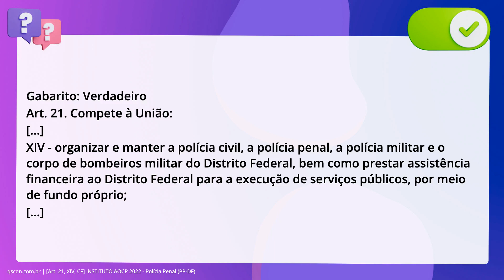QScon Direito: [Art. 21, XIV, CF] INSTITUTO AOCP 2022 - Polícia Penal (PP-DF)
Art. 21, XIV, CF | INSTITUTO AOCP 2022 | Polícia Penal | (PPDF)

Compete à União organizar e manter a polícia civil, a polícia penal, a polícia. militar e o corpo de bombeiros militar do DF.

Gabarito: Verdadeiro